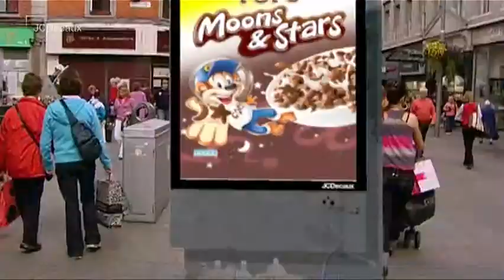Promotional video production dublin ireland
One Productions is a leader in promotional video production in Dublin, Ireland and internationally. Our video production skills allow you to present your best side most effectively to your target audience.